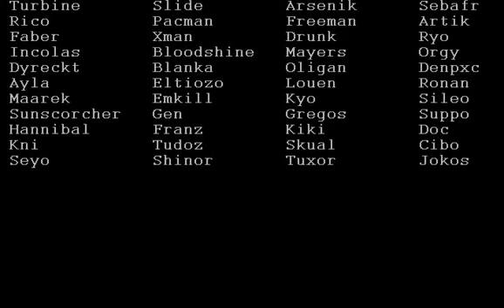aAa KabaL CS 1.5/1.6 - Fragmovie 2002/2003 - The prodigy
Frags between aAa (2002) and aAa (2004), team: PxL // TheSix